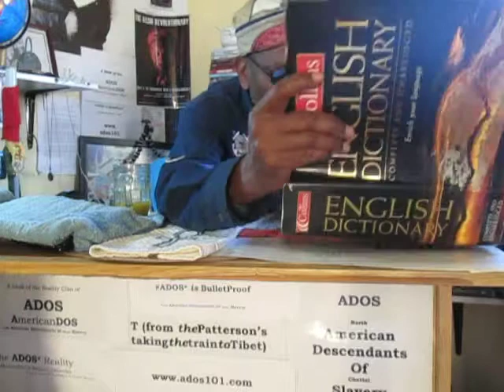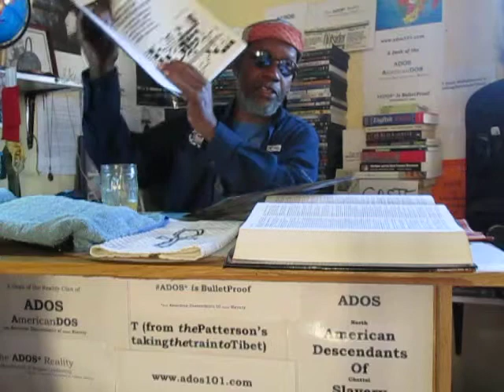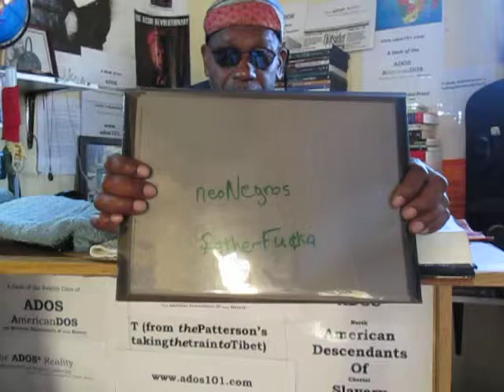ADOS Words & Hands take two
So this is the second take of a commentary theBrother recorded but realized he left something out.
Game time: Can you tell just what theBrother left out of the first take of this?

Note: This post also gives advice on just how to experience these offerings. The Hand Dance being the greatest revelation.

Special thanks to SleepyCCS

Crypto Currency /BitCoin CONTRIBUTIONS:
722fce22-5e9f-42fc-a378-2da90f5d267a